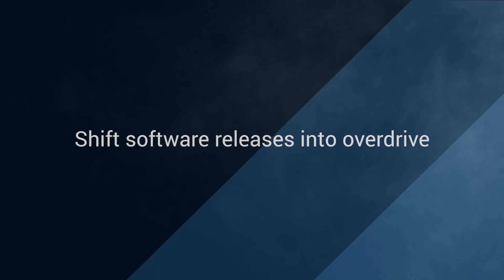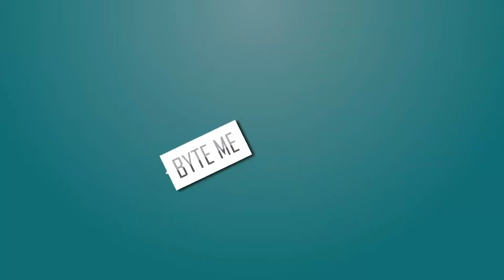Techstrong Gang - July 10, 2024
Alan, Mike, Mitch, Amanda and special guest Guy Currier, CTO for Visible Impact, an arm of The Futurum Group, discuss whether it is nobler to build artificial intelligence (AI) models or simply invoke models that already exist. Then, they move on to the underappreciated need for faster networks in the age of AI.
Next, the gang turns its attention to the pressing need to migrate away from passwords to embrace passkeys, in the wake of the discovery of a cache of nearly one billion passwords stored in plain text. Finally, in a new edition of Byte Me, Ira Winkler addresses why the concept of "Thinking Like a Hacker" is wrong.